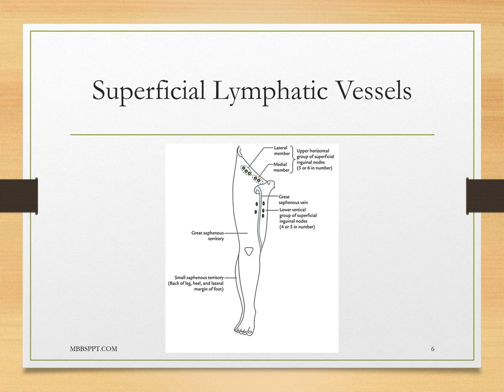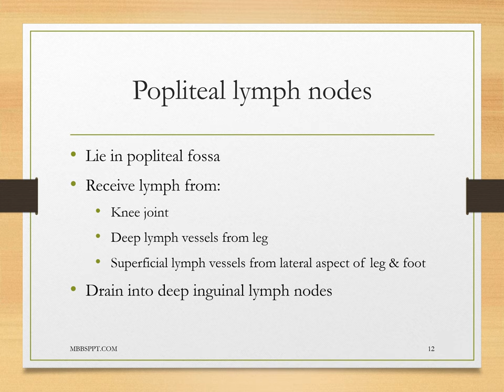Lymphatic Drainage of Lower Limb PPT (Slide Presentation)